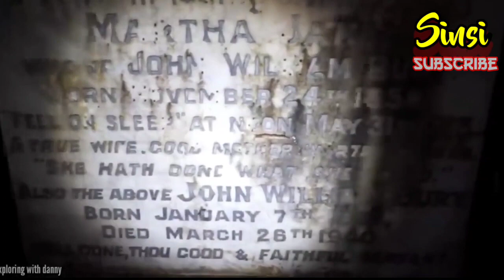Scariest Ghost Videos From TikTok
videos, scary video, scary videos tik tok, scary video on internet, scary video reaction, scary video jumpscare, scary videos compilation, scary videos on tiktok, scary video tiktok,